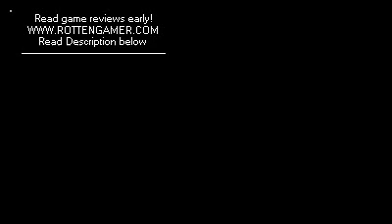Hot Assassin's Creed Revelations - Official Story Trailer [North America-All Ages]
is where you can read game reviews early and where you have the control! Watch Ezio Auditore da Firenze as he follows in Altaïr's footsteps to find the truth behind the Assassin Order. Free Upgrade to the Signature Edition when you pre-order at GameStop.